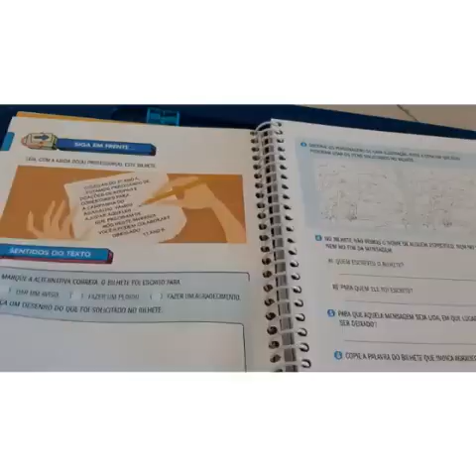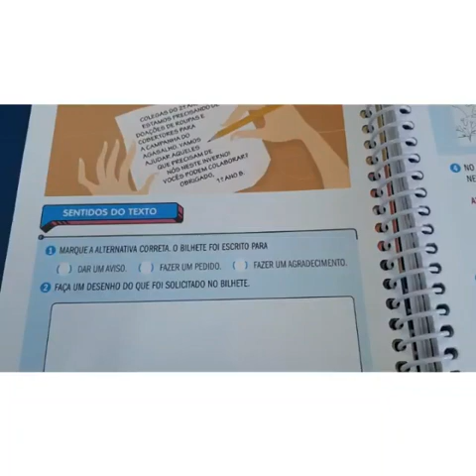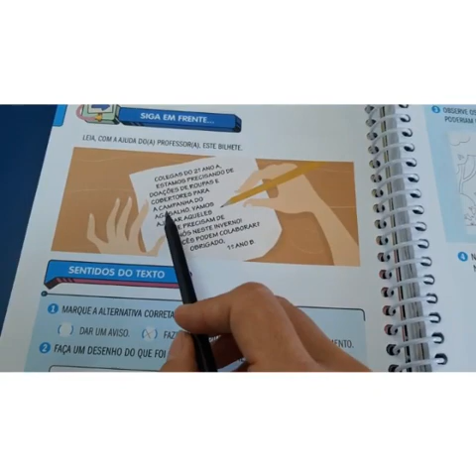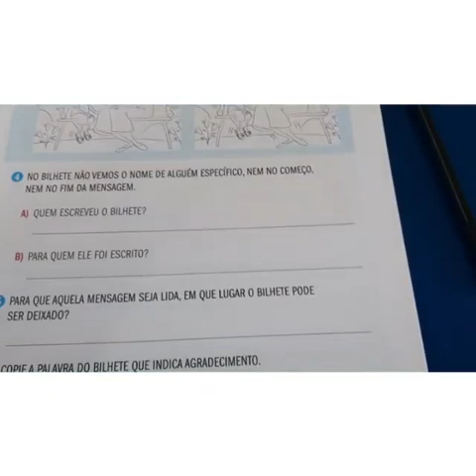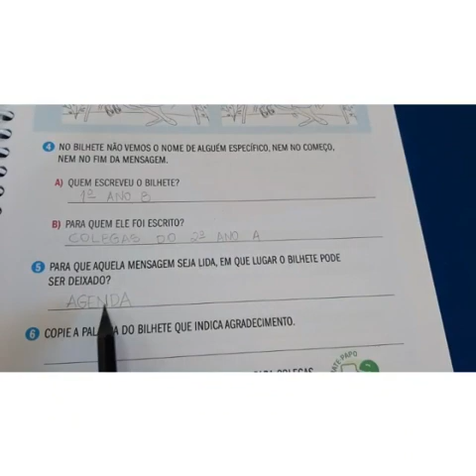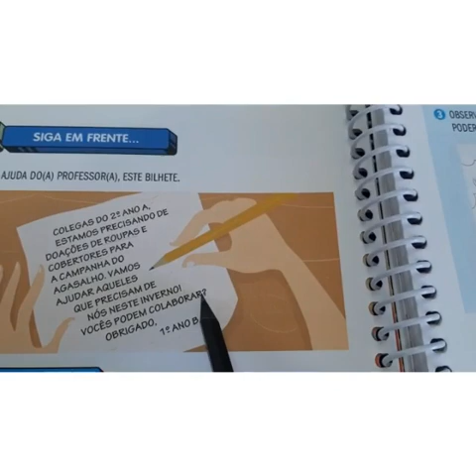1°ano- Língua Portuguesa Parte 2 - 13.05